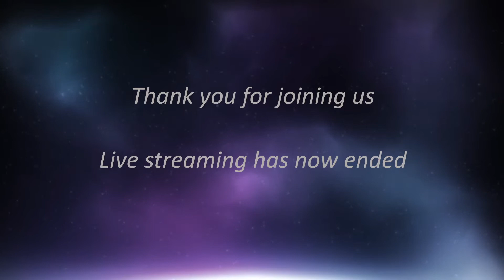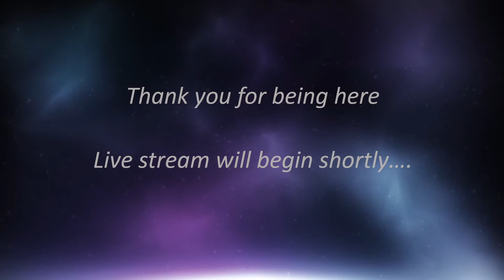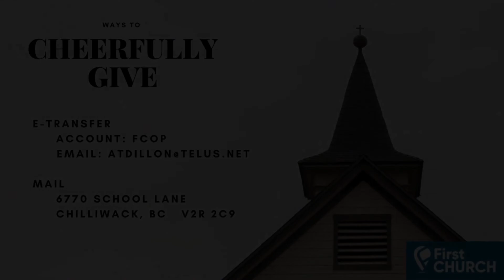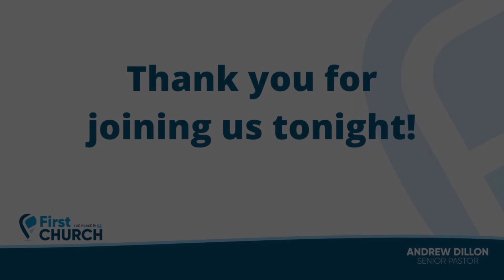June 10, 2021 Oasis Service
Pastor A. T. Dillon - The Discovery Finding a Burden for the Cause of Christ